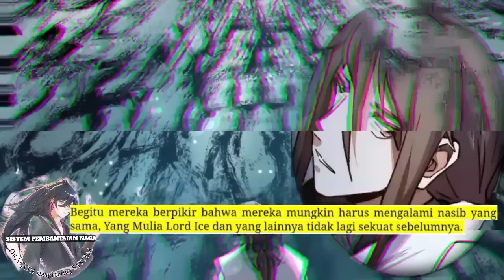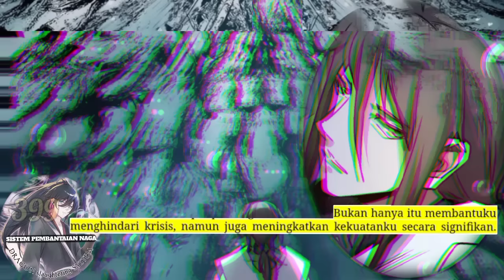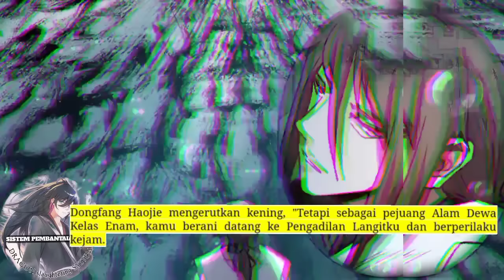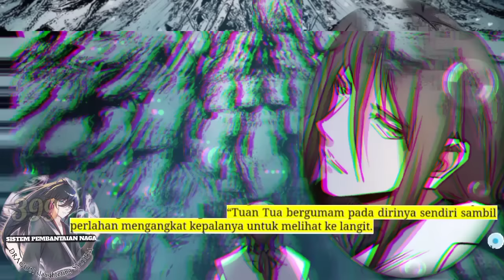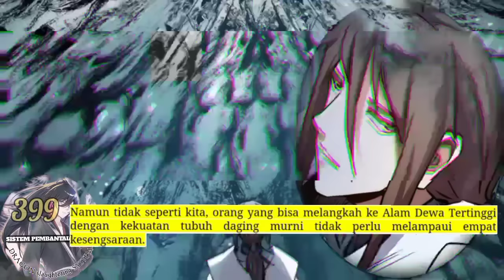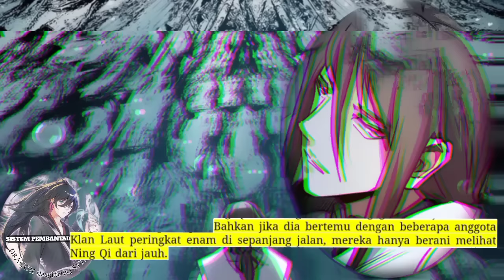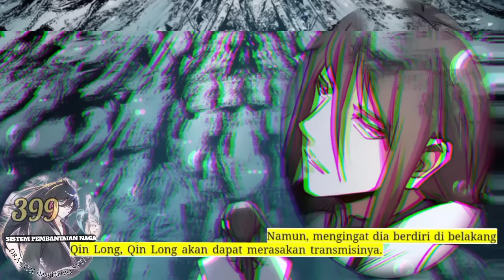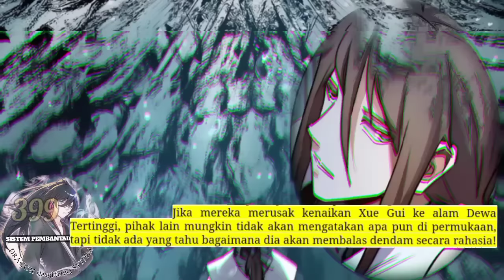Sistem P3mb4nt4i4n Naga season 399